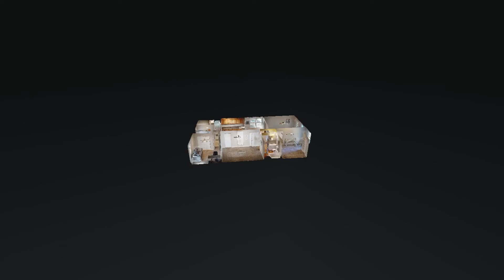421 N Hite Ave Louisville KY 40206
421 N Hite Ave Louisville KY 40206 | Sara LeGaspi

421 N Hite Ave Louisville KY 40206 | Sara LeGaspi

421 N Hite Ave Louisville KY 40206 | Sara LeGaspi